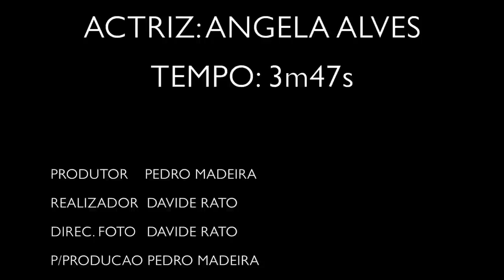Pedro Madeira - "Inflamável" (Videoclip Oficial)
Videoclip Oficial do tema "Inflamável" pertencente ao álbum "Onze" do cantor Pedro Madeira.
Também disponível no Itunes - Compra já o "Onze"!

Não deixes ainda de visitar o Facebook, o Twitter e o site oficial do cantor Pedro Madeira: